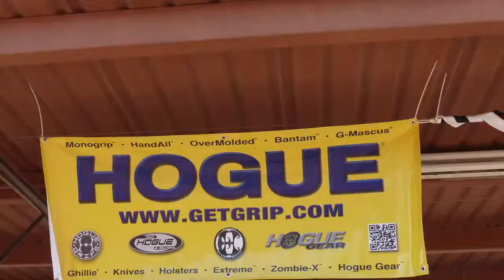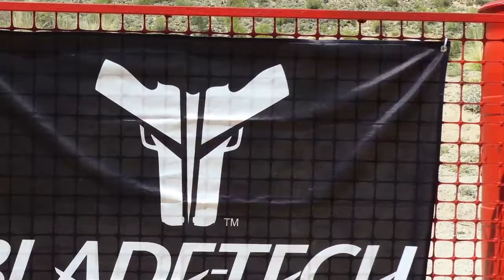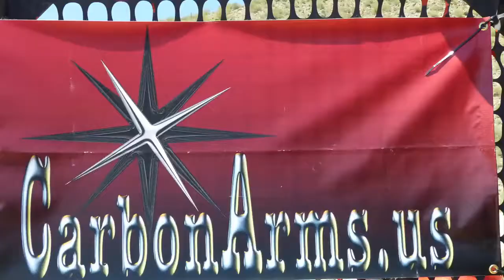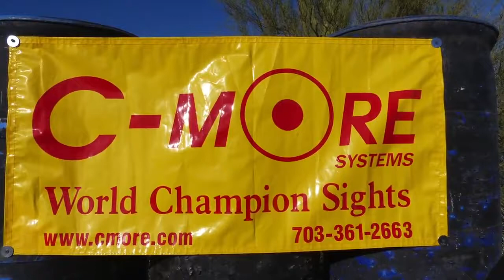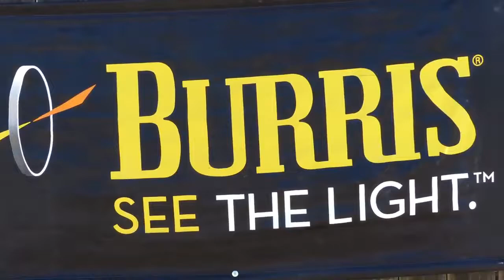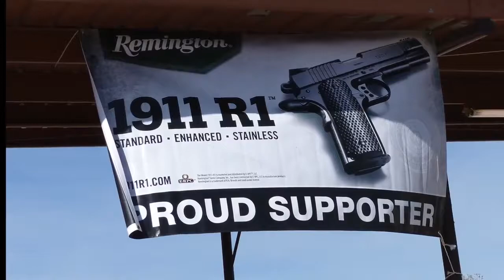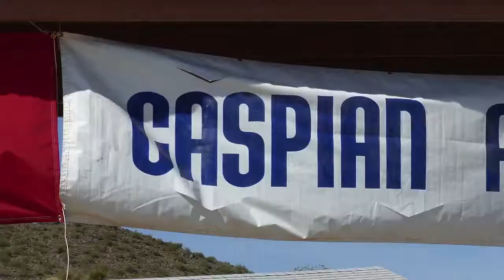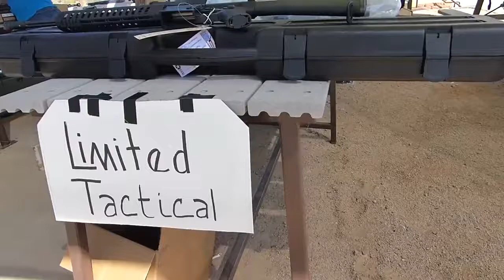2015 Superstition Mountain Mystery 3 Gun with Patrick E. Kelley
3-Gun Champion shooter and Defender Outdoors team member Patrick E. Kelley gives us a front seat experience at this year's SMM3G championship. Ever wonder what it's like to shoot a 3-Gun match? Patrick Kelley walks you through one of the most popular shooting competitions in the US.